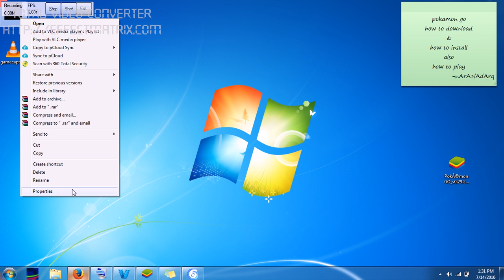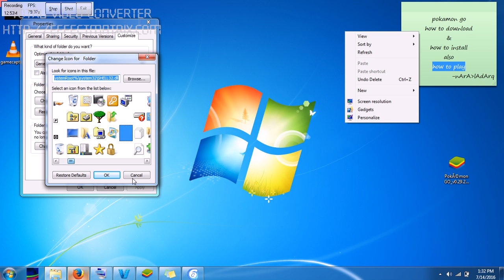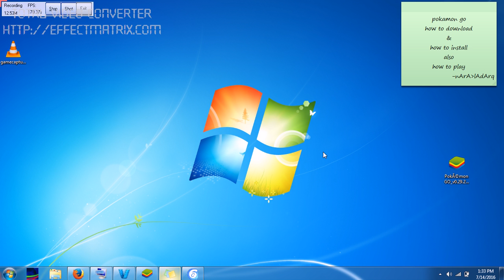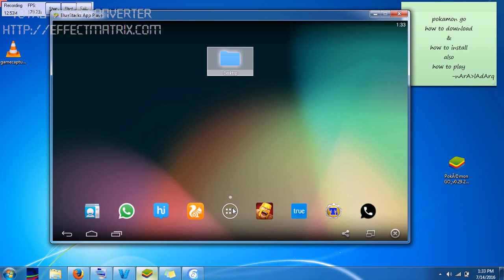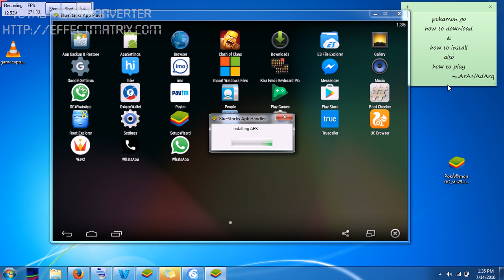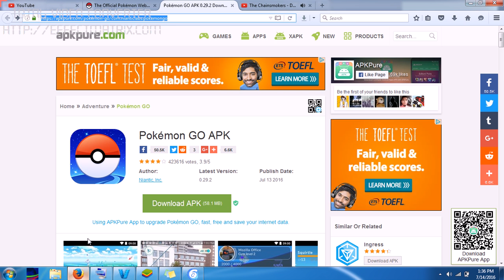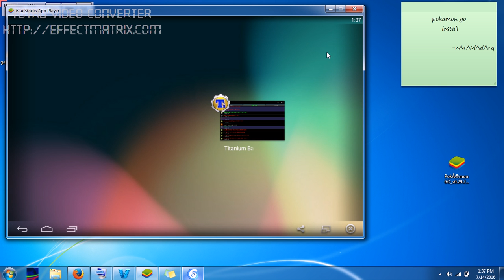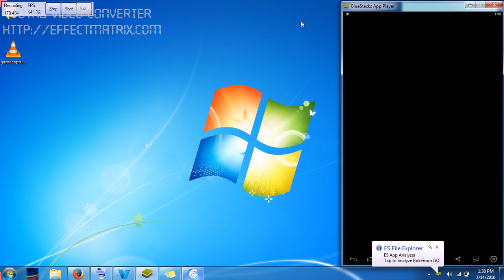how to download pokamon go also how to play cool really time game part 1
This is a short video of me playing Pokemon Go when i first start out showing you some of the features included. This video is only for people who have already been accepted into the Pokemon Go Beta community and is not to be watched by others. I am not part of the Pokemon Go company.
Check out the channel : Pokemon Go Gameplay for more information and constant updates on the latest news
Just stop reading this and watch the video!